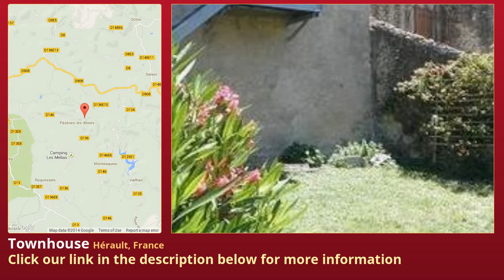Townhouse for Sale in Hérault, France on frenchlife.biz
Beautiful and spacious restored barn with 250 m² living space and its village house with 110 m², with a large communal courtyard of about 300 m² and with a garden of about 100 m² and 300 m² for each accomodation. Located just stepas away from the centre of the village and close to all amenities. Very nice and charming. Ideal for rental activity.

Property features:

Commercial

Immediately habitable

Includes barn

Property Details:

Pretty village with all shops, 10 minutes from Beziers, 10 minutes from the Orb river, 15 minutes from the Canal du Midi and 25 minutes from the coast.

Barn
Ground = Kitchen/dining room/lounge of about 75 m² (upper and lower units, electrical oven, extractor fan and sink) leading onto the courtyard and garden + wc + bedroom of 20 m² en suite with washroom (shower and washbasin).

1st = Spacious leisure room of about 75 m² + bedroom of 15 m² en suite with dressing room of 5 m² and bathroom 10 m²(corner bath, washbasin and shower) + 3 bedrooms of 13 m², 12.5 m² and 12 m².

Village house
Ground = Entrance into kitchen/dining room of 40 m² (sink and fixed units) + lounge of 20 m² with access to terrace and garden + office area of 8 m² + wc + washroom of 3.5 m² (shower and washbasin).

1st = Hall + 2 bedrooms of 14 m² and 18 m².

Exterior = Large courtyard (with well) of about 300 m² shared by the 2 accomodations + gardens of about 100 m² (for the village house) and 300 m² (for the barn) + fruit trees (apricots, figs, apples, peach, kiwis etc...).

Sundry = Electrical heating and wood burning stove + good exposition + annual land tax of about 700 Euros.

Price =  Euros (Cosy and charming)